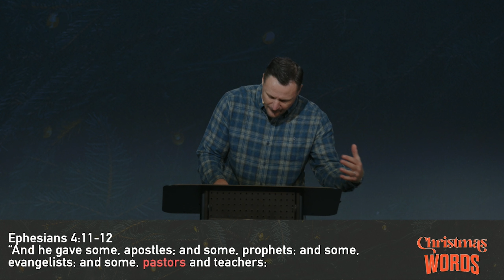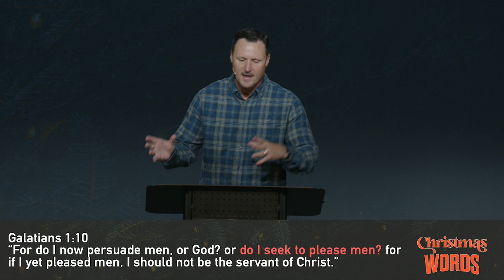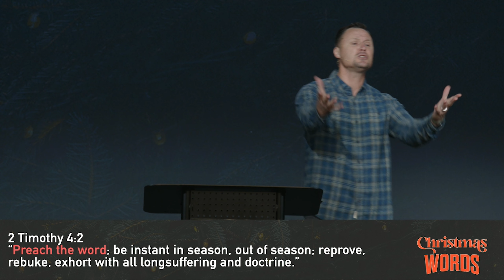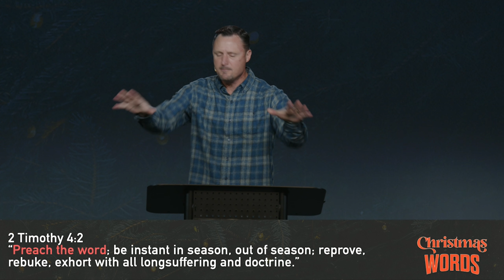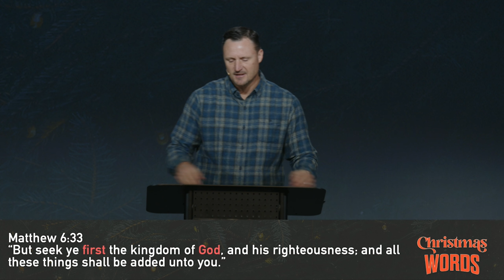Christmas Words: Stress